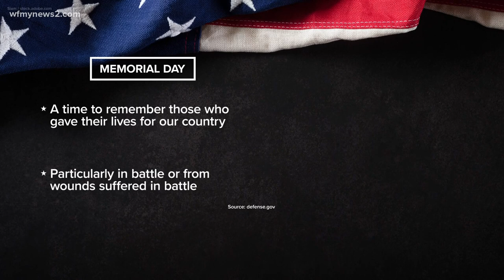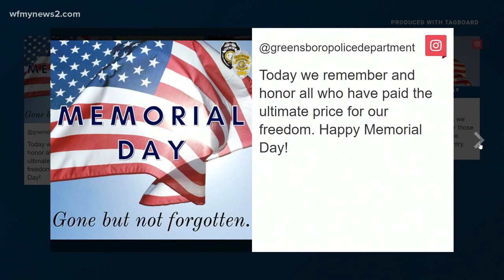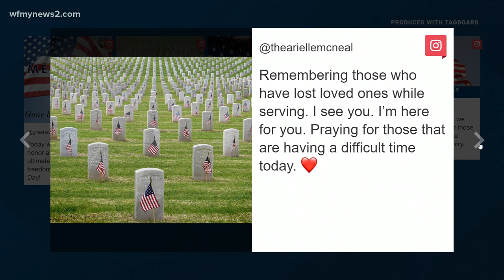What's the difference between Memorial Day and Veterans Day?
Do you really know the difference between Memorial Day and Veterans Day? Here's what you need to know about both days that honor so many.